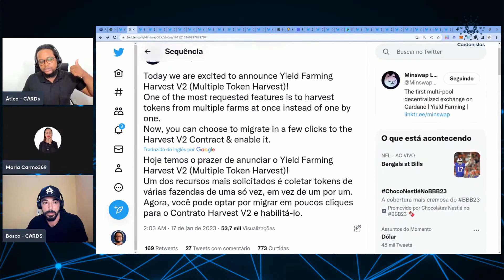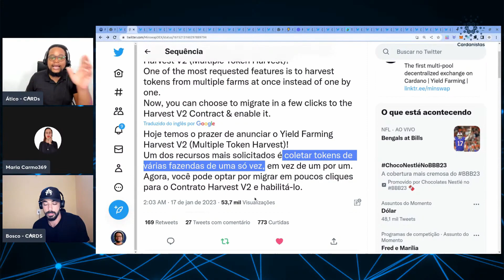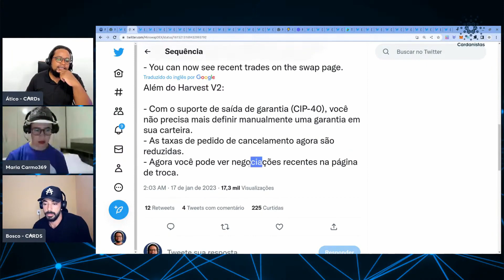Minswap - Yield Farming Harvest V2 (Múltipla Colheita)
* Este vídeo é um recorte da Live 124 realizada em 22/01/2023.

NOSSAS REDES

PARCEIROS